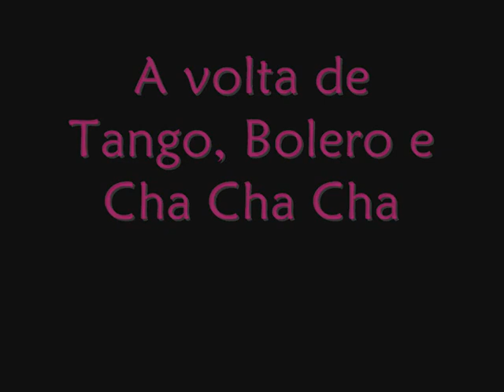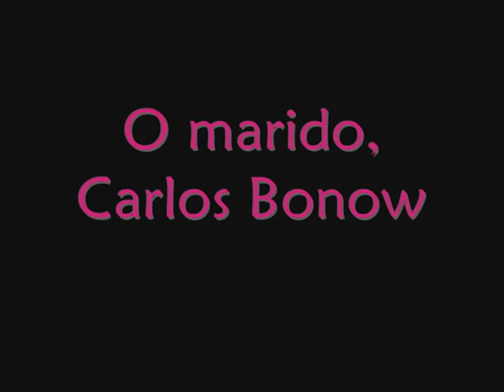Coletiva Tango, Bolero e Cha Cha Cha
Coletiva de Imprensa no dia 25 de março de 2011 no bistrô Paris 9.